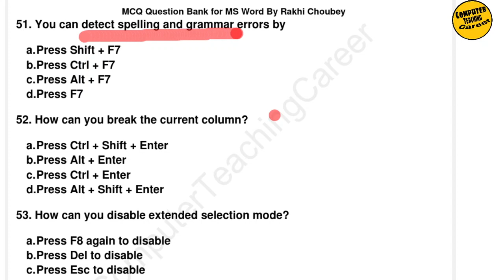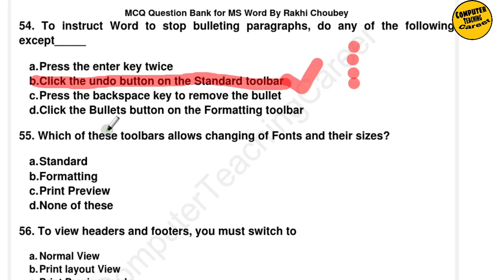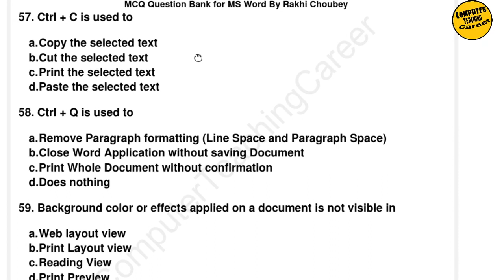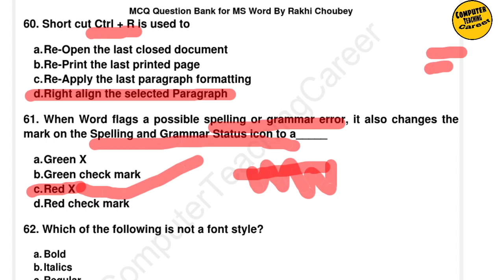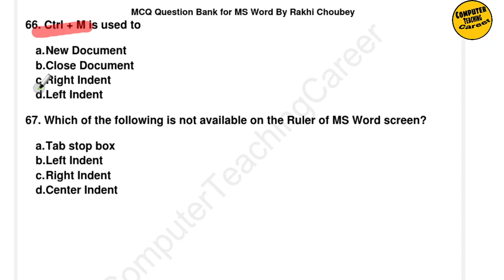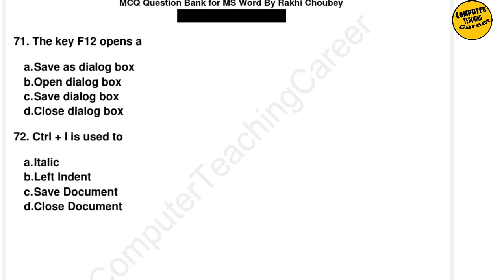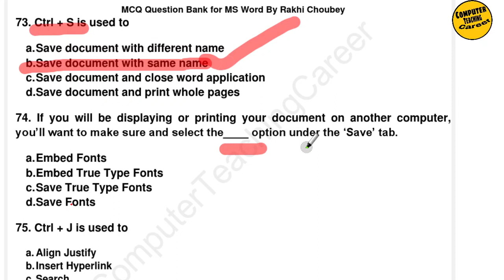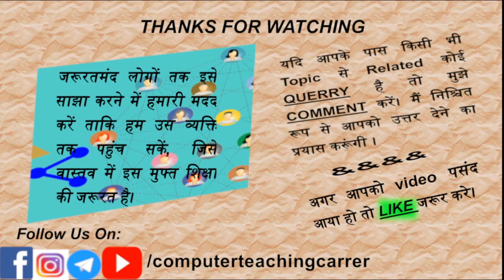Rajasthan Computer Teacher Vacancy 2021 | Rajasthan Computer Shikshak Bharti | LatestNews | MS Word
MS WORD MCQ | Rajasthan Computer Teacher Vacancy 2021 | Rajasthan Computer Shikshak Bharti | LatestNews | Free Course Batch Started
This Series of selected TOP 500 MCQ will help you to crack Rajasthan Computer Teacher Exam Successfully.
ये बिल्कुल free कोर्स हैं ।
यदि आप  Government Computer Teacher बनना चाहते हैं चाहे वो किसी भी State का Exam हो, तो आप बिल्कुल सही जगह पड़ आए हैं। यहा आपको इन Exams की तयारी करने के लिए full guidance मिलेगा or सारे Study material भी मिलेंगे।

raj computer teacher vacancy 2021,
raj computer teacher vacancy class,
raj computer teacher vacancy free class,
raj computer teacher vacancy full syllabus,
Rajasthan computer teacher eligibility,
Rajasthan computer teacher vacancy notification today latest news Rajasthan computer teacher vacancy
कंप्यूटर टीचर वेकेंसी latest update
computer teacher vacancy  Rajasthan today latest update
Rajasthan computer teacher vacancy  latest news
Rajasthan computer teacher vacancy 2021 syllabus
Rajasthan computer teacher exam pattern
computer teacher vacancy utkarsh classes
computer teacher class wifistudy

 raj computer teacher vacancy class,raj computer teacher vacancy free class,
 computer teacher,
 RPSC recruitment,
 computer teacher qualification,
 computer teacher syllabus 2021,
Rajasthan Computer Teacher Free Course